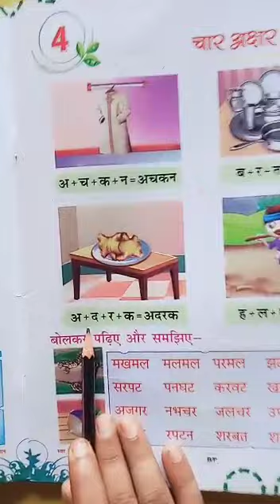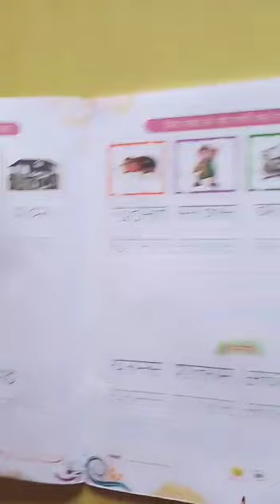Class UKG Hindi by Mohini Ma'am